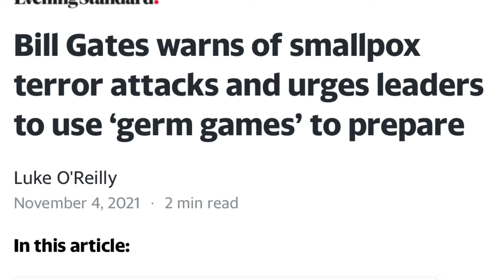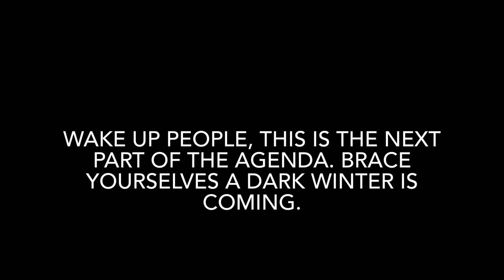Bill gates isn’t warning he’s threatening